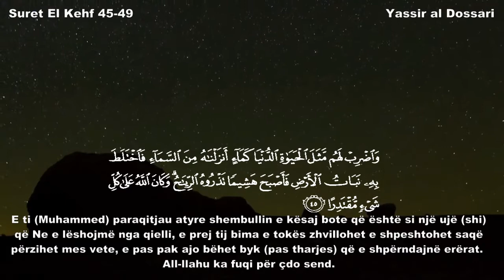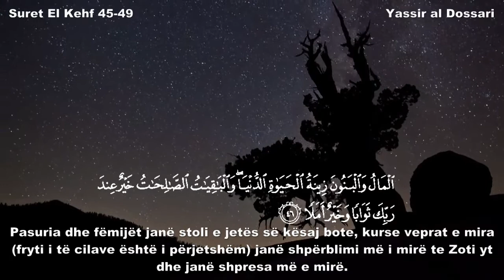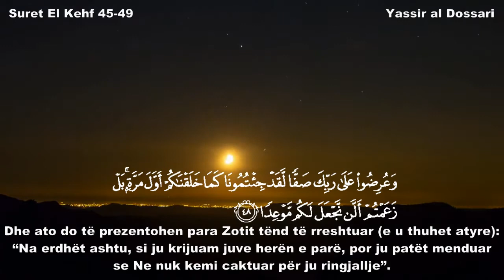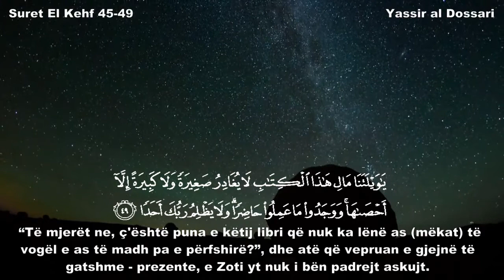Shembullin e kësaj bote... Suret Kehf 45-49 Yasser al Dossari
E ti (Muhammed) paraqitjau atyre shembullin e kësaj bote që është si një ujë (shi) që Ne e lëshojmë nga qielli, e prej tij bima e tokës zhvillohet e shpeshtohet saqë përzihet mes vete, e pas pak ajo bëhet byk (pas tharjes) që e shpërndajnë erërat. All-llahu ka fuqi për çdo send. Kehf 45